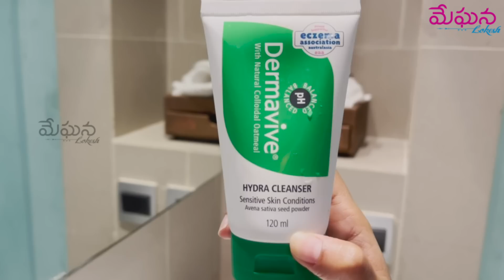THAILAND లో తప్పని తిప్పలు | TRIP లో PHOTOSHOOT | MEGHANA LOKESH | KALYANAM KAMANEEYAM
Dermavive Hydra Cleanser

Hi Everyone!!!
This is our first vlog in Thailand!!

I always want to get a photoshoot done in exotic locations and when I am in a different country, who else can help me other that Swaroop? Yes, it irritated him a lot and he took a good revenge also!